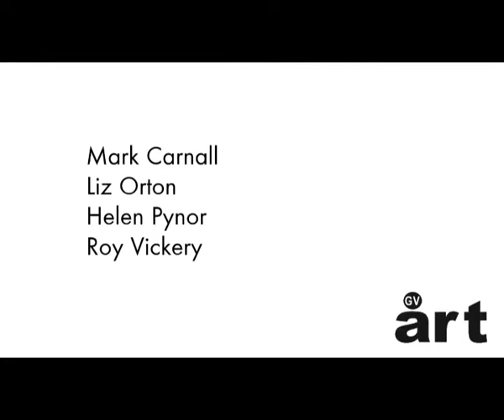GV Art - Taxonomise This! - September 2013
Taxonomise This!
Tuesday, 10 September 2013, 7pm

Art and science panel discussion about systems of classification and how archives change over time. Speakers include: artist Helen Pynor, whose series The Life Raft documents a decaying 19th century insect collection; artist Liz Orton, discussing her work at the Herbarium at Kew Gardens, examining unmounted plant specimens awaiting classification; Mark Carnall, some-time stand-up comedian and Curator at the Grant Museum of Zoology and Comparative Anatomy at UCL; and Roy Vickery, chairman of trustees at the South London Botanical Institute, vice-president of the Botanical Society of the British Isles; plant folklore expert, and the Green Party's parliamentary candidate for Tooting. Nature Reserves curator, Tom Jeffreys, chairs.